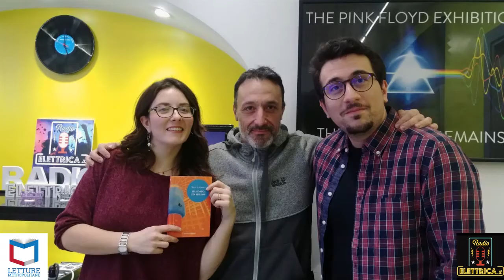Sul fondo sta Berlino | Intervista a Sirio Lubreto | Letture Metropolitane su Radio Elettrica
Ospite negli studi di Radio Elettrica, Flavia Capone e Giovanni Villani intervistano Sirio Lubreto per parlare della suo libro "Sul fondo sta Berlino" (Casasirio Editore).

Podcast della puntata trasmessa il 14 Febbraio 2019